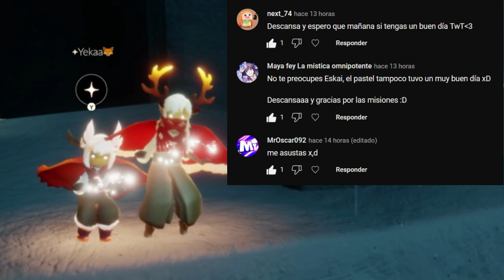Misiones diarias 11 de Diciembre | Bosque Escondido | Sky: Niños de la luz * Misiones *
💜CANAL DE TWITCH!! 🤗🌟✨✨

Misiones diarias del 11 de Diciembre del 2022 de Sky: Niños de la luz
xd?